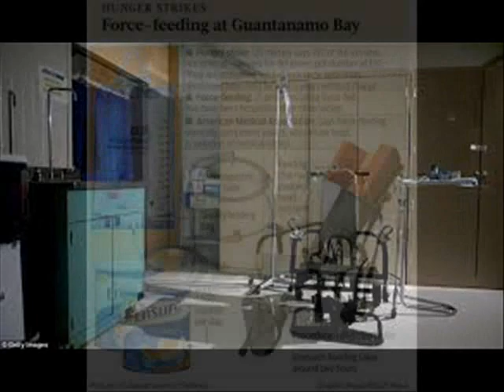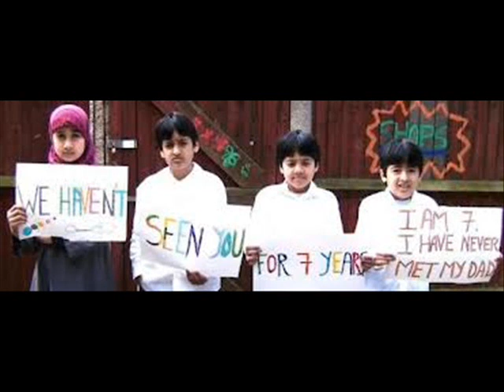PJ Harvey | Shaker Aamer Song (ελλην.υπότ) | lyrics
Η PJ Harvey κυκλοφόρησε ένα καινούργιο τραγούδι  για την υποστήριξη του Shaker Aamer, του τελευταίου εναπομείναντα Βρετανού κρατούμενου στις φυλακές των ΗΠΑ, στο Guantanamo Bay. Ο Aamer συνελήφθη το 2001 στην Τζαλαλαμπάντ, στο Αφγανιστάν, και κρατείται από το 2002, δηλαδή 11 χρόνια, χωρίς δίκη ή απαγγελία ποινών, παρόλο που έχει απελευθερωθεί από τον Μπους το 2007 και από τον Ομπάμα το 2009.

Lyrics for "Shaker Aamer"

"No water for three days.
I cannot sleep, or stay awake.

Four months hunger strike.
Am I dead, or am I alive?

With metal tubes we are force fed.
I honestly wish I was dead.

Strapped in the restraining chair.
Shaker Aamer, your friend."

In Camp 5, eleven years.
Never charged. Six years cleared.

"They took away my one note pad,
and then refused to give it back.

I can't think straight, I write, then stop.
Your friend Shaker Aamer. Lost.

The guards just do what they're told,
the doctors just do what they're told.

Like an old car I'm rusting away.
Your friend, Shaker. Guantanamo Bay."

Don't forget.